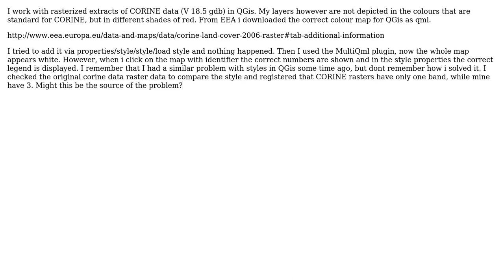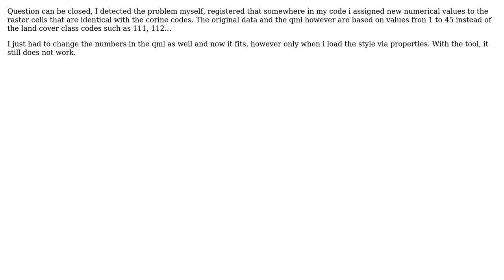GIS: Assign predefined legend style to raster layer via qml in QGIS (2 Solutions!!)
GIS: Assign predefined legend style to raster layer via qml in QGIS

With thanks & praise to God, and with thanks to the many people who have made this project possible! | Content (except music & images) licensed under CC BY-SA | Music | Images & others | With thanks to user underdark user Philipp Dahlem and the Stack Exchange Network Trademarks are property of their respective owners. You are responsible for your own actions.